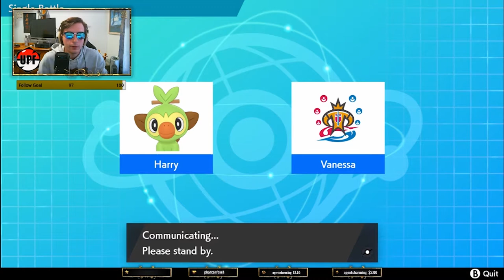Marc Cameron vs Weeby Villain - The Rematch